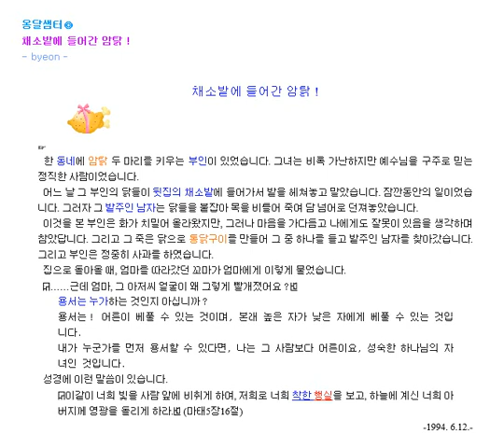채소밭에 들어간 암탉 ! u [통닭구이] 예화상자ㅁ